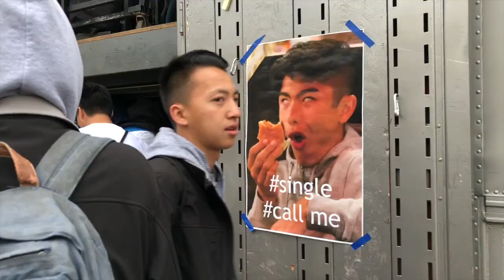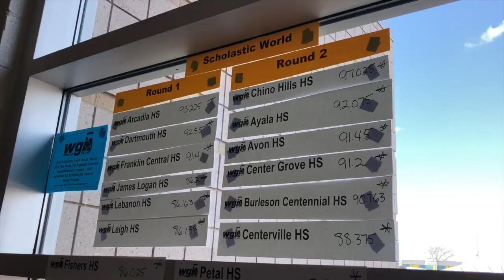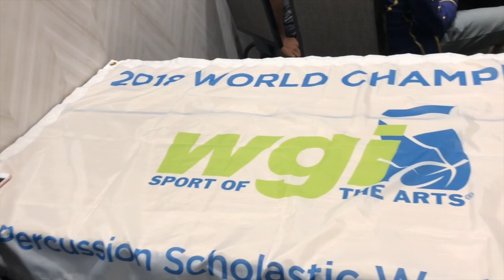Chino Hills High School 2018 Dayton Vlog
This is my Dayton, Ohio vlog. Follow me around to practice, competitions, and watch my friends and I act retarded.